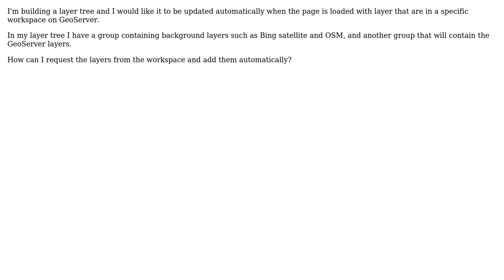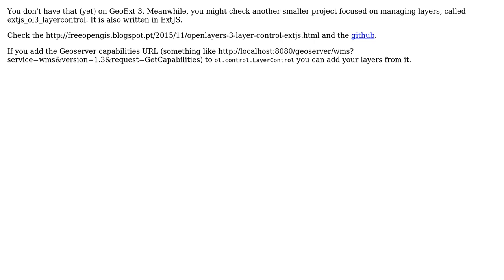GIS: Show all layers stocked on a GeoServer workspace in a LayerTree (Openlayers3/ExtJS6/GeoExt3)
With thanks & praise to God, and with thanks to the many people who have made this project possible! | Content (except music & images) licensed under CC BY-SA | Music | Images & others | With thanks to user PolyGeo user kaycee user jgrocha and the Stack Exchange Network Trademarks are property of their respective owners. You are responsible for your own actions.